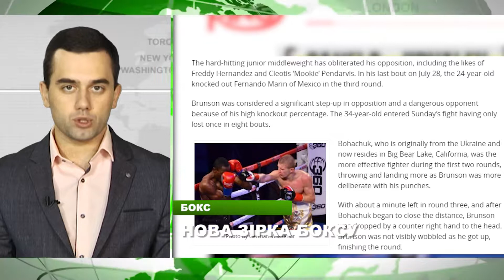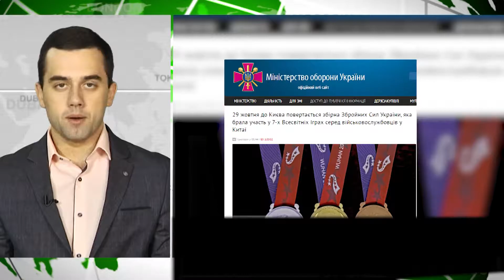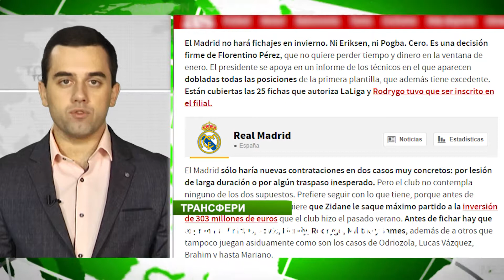Головні спортивні події світу ECO Sport Випуск 29.10.2019